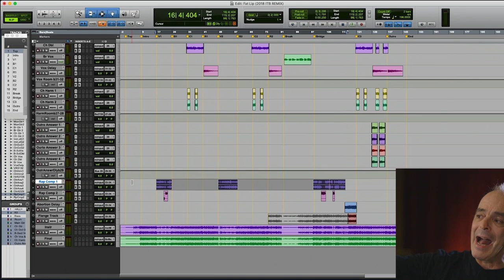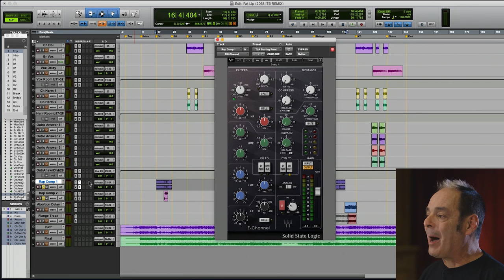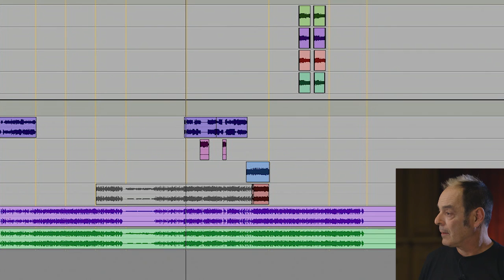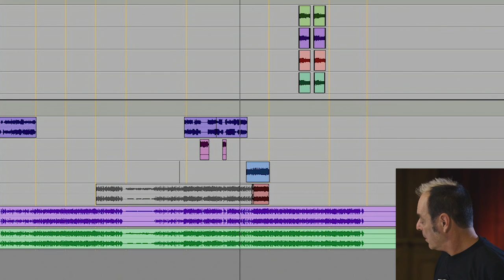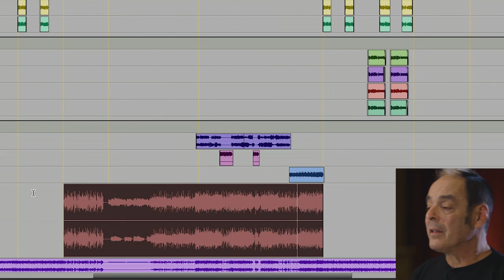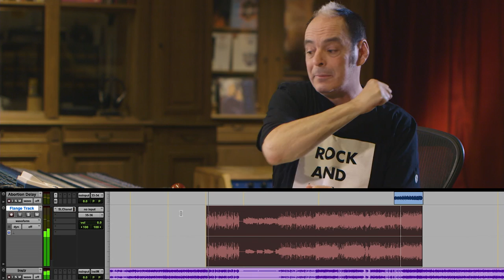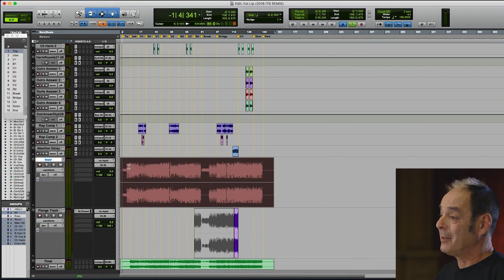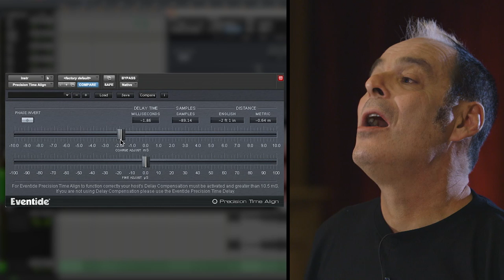Tom Lord-Alge's secret mixing techniques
Watch how Tom Lord-Alge mixes vocals and uses flanger in creative ways.

Join the iconic rock engineer Tom Lord-Alge, mixer of alternative and punk anthems from Blink-182, Avril Lavigne, Hanson, and many more. In this series, we sit alongside Tom as he digs into the multi-track session of Sum 41's breakthrough release, 'Fat Lip'. At Studios La Fabrique, he overviews the original analog recording and mixing process, demonstrates how the audio can be enhanced in the digital realm, and reveals his tricks for effective drum separation, sample triggering, flanging, and more. Operating in the box with console summing, you'll see Tom's daring use of effects, heavy compression, clever editing and EQ within Pro Tools. He also covers the important subjects of session setup and management, phase coherency, and gain staging with faders versus plug-ins. To finish off, TLA compares his three mixes – the analog original, the new hybrid (ITB with analog summing and mix compression), and the new digital (100% ITB)